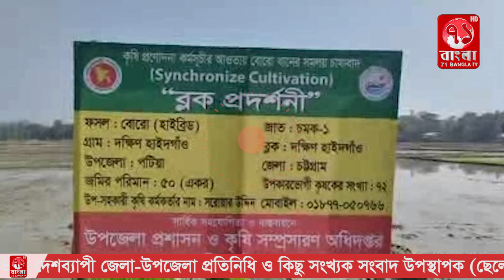পটিয়ায় সমলয় বোরো ব্লক প্রদর্শনী উদ্বোধনকরলেন জেলা প্রশাসক ড.আবুল বাসার মোহাম্মদ ফখরুজ্জমান